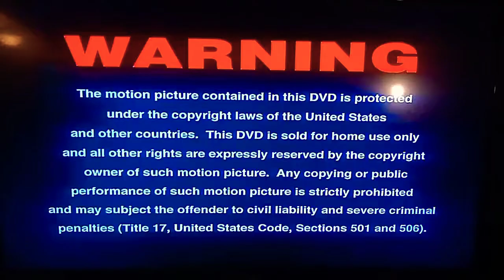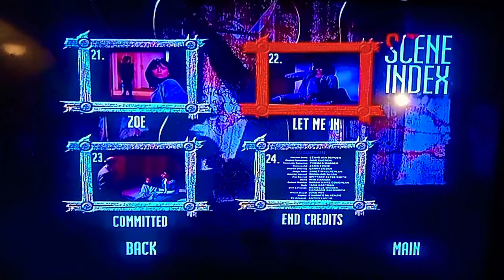Opening To Pinocchios Revenge (1996) DVD/ Menu Walkthrough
All Ownership Goes to The Rightfully Owners #